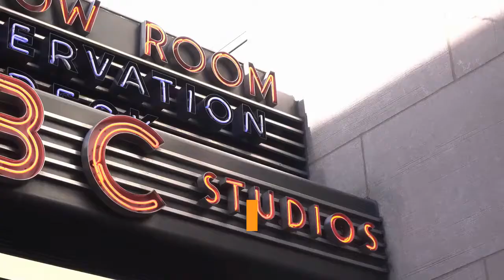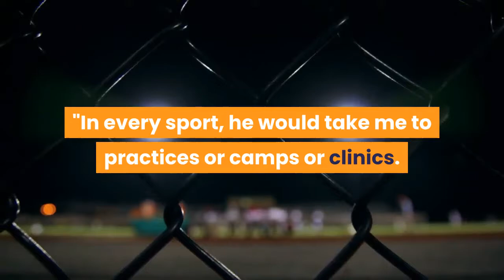How Olympic gold medalist Katie Nageotte honors her late dad with her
Mark Nageotte died in 2007 from a heart attack at age 45. Nageotte celebrates the gold medal in the women's pole vault final at the 2020 Tokyo Olympics. Wally Skalij / Los Angeles Times via Getty ImagesAug. 6, 2021, 3:25 AM UTC/ Source: TODAYOn Thursday, Team USA pole vaulter Katie Nageotte soared to gold and her late dad was with her every step of the way. The Ohio native writes 'Dad' on the instep of her spikes and taps them prior to competition to honor her father, Mark, who died of a heart attack when she was just 16. Team USA's Katie Nageotte at the Tokyo Olympics. Friso Gentsch/dpa / picture alliance via Getty Images"I was tapping it a lot today, like, 'Help me get this together'," Nageotte told NBC Sports' Lewis Johnson after her gold medal performance. "I love my family so much. They're so supportive. My dad would be really happy."Earlier this summer, Nageotte qualified for the Tokyo Olympics at the USA Track and Field trials held in Eugene, Oregon."Flying to the Olympic Trials on Father’s Day is extremely fitting," she captioned a throwback photo of her hugging her dad on the track the day she left. "I miss you always, but this year a little extra. Hoping to make you proud this week."After winning a national title in 2018, Nageotte recounted her dad's support in an interview with Cleveland.com."He was my biggest supporter," she shared. "In every sport, he would take me to practices or camps or clinics. He knew I was athletic, and he said, 'If you're going to do something, I want you to be really good at it.' He would pay extra for private lessons, things like that."But her dad isn't the only role model she honors. Nageotte writes "papa" on the inner sole of her left shoe for competition in honor of her late dad. Friso Gentsch/dpa / picture alliance via Getty Images"I write 'Dad' on the inside of one spike and 'Papa,'' for my grandfather Douglas Dixon, on the inside of the other," Nageotte told Cleveland.com. "I touch my spikes before I take big jumps. I probably look like I have a nervous tick on the runway, but it's not random."Nageotte rocketed to gold in her Olympic debut, clearing 4.90 meters."It's an indescribable feeling," Nageotte told NBC Sports after seeing her family back in Ohio celebrating her win in Tokyo. "I'm so grateful I can also do this for them, because I know they wanted this for me."Kait Hanson is a contributing writer for TODAY.com. A graduate of Penn State University, she began her career in sports and happily wakes up at 6 a.m. for games thanks to the time change at her home in Hawaii. An island transplant originally from the Northeast, she has called Oahu home for nearly 10 years with her husband and two chocolate Labs. Follow her on Instagram.